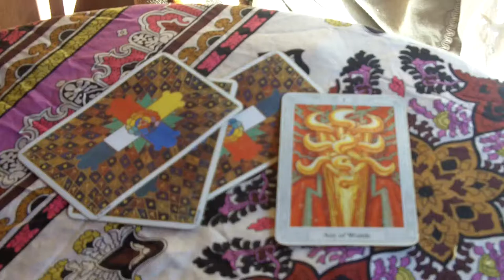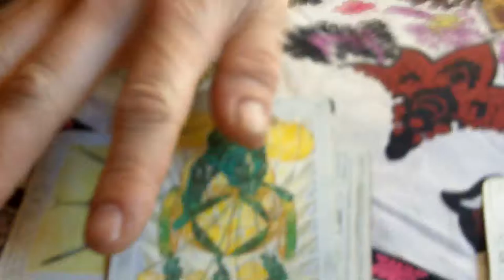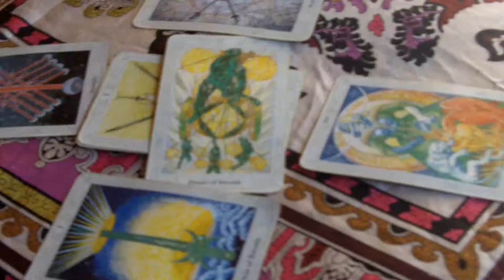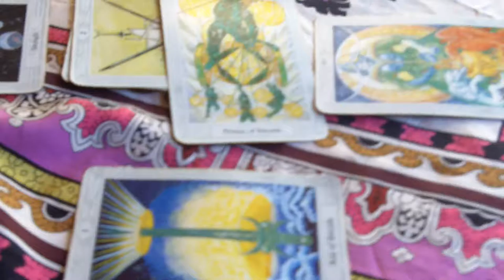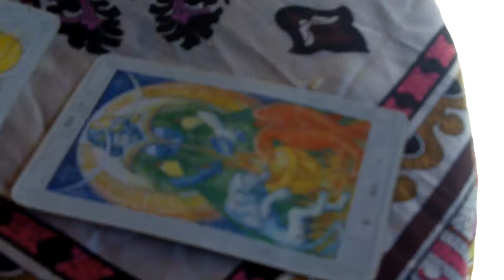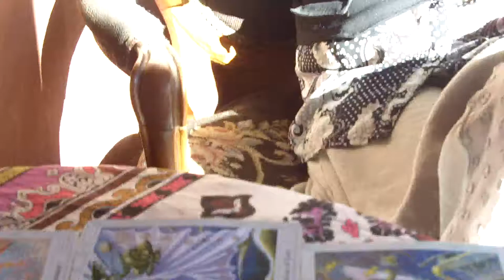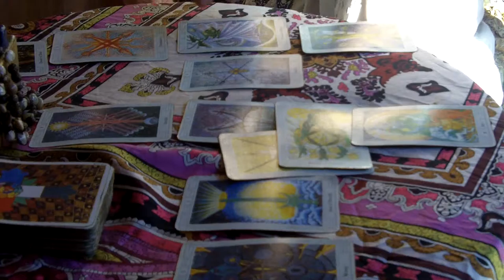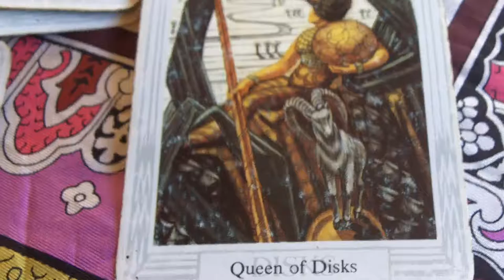The Mindful Activist - Episode 12 anami - Macroscopic Microscopic Activist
for more information.  This episode was spontaneously recorded on the streets of Port Townsend Wa on June 4, 2016.  Anami is a Tarot reader, fire dancer,activist, and as it turns out a quantum physics philosopher.